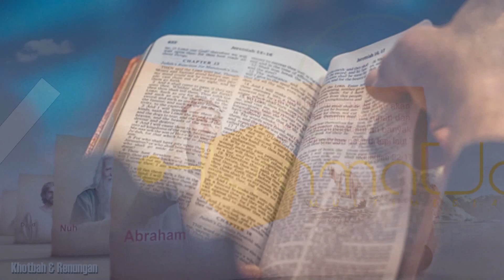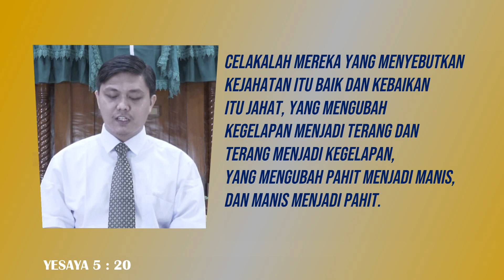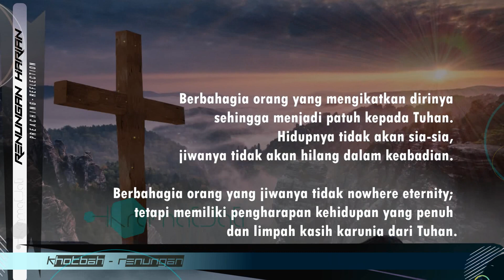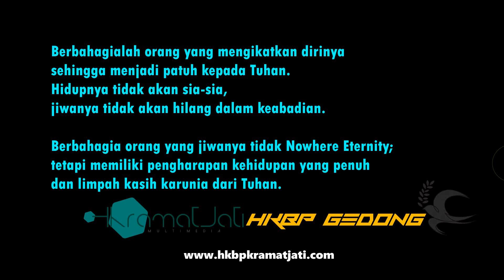RENUNGANHARI INI - Pdt Aris Suhendro Panjaitan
Celakalah mereka yang menyebutkan
kejahatan itu baik dan kebaikan
itu jahat, yang mengubah
kegelapan menjadi terang dan
terang menjadi kegelapan,
yang mengubah pahit menjadi manis,
dan manis menjadi pahit.

2020/Pengarah
Sampoel Pdt